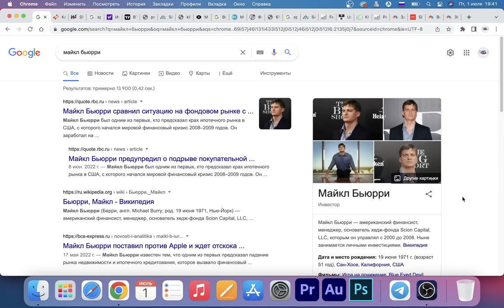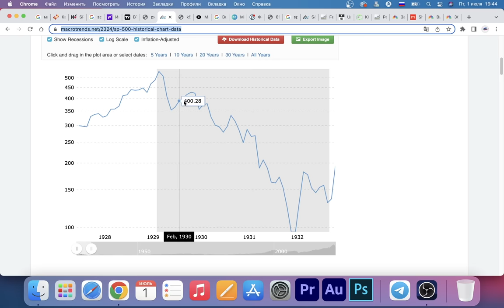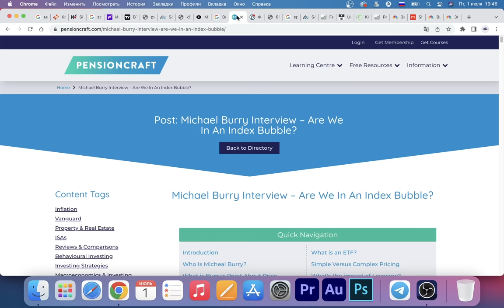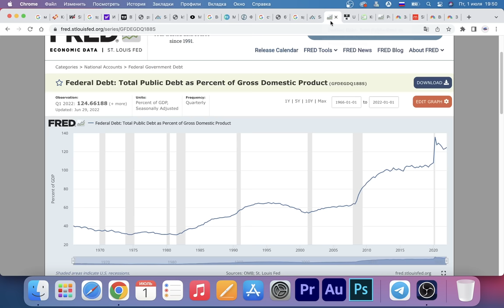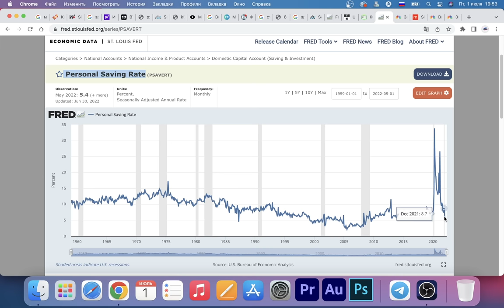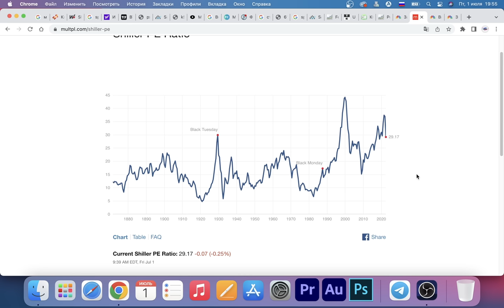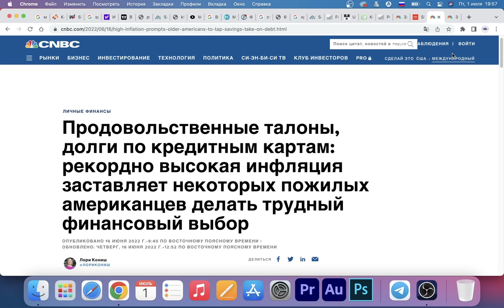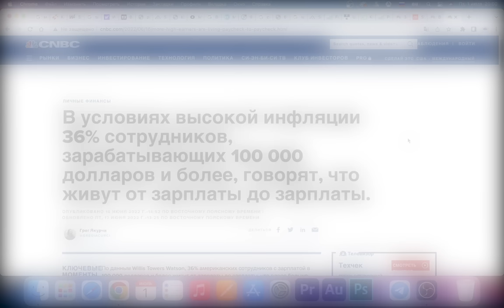МАЙКЛ БЬЮРРИ ПОСЛЕДНЕЕ БИТКОИН ПРЕДУПРЕЖДЕНИЕ: Этот Крах Станет Еще Хуже? КОГДА ПОКУПАТЬ?